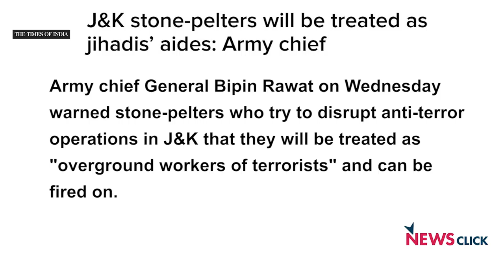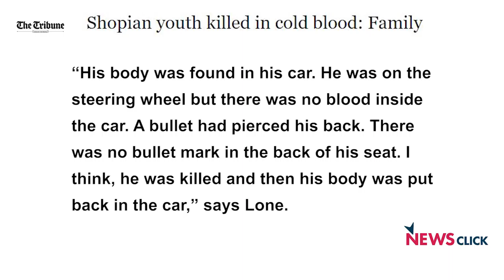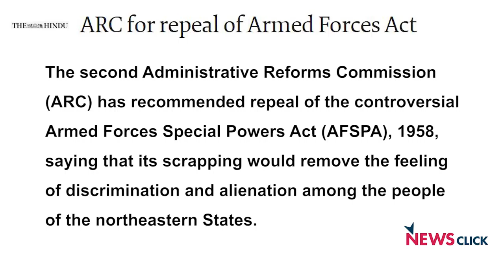Shopian Killings: Can We Believe the Army Narrative?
A second incident of army firing occurred in Shopian district of Kashmir where six people lost their lives. While two were militants, the other four have been categorized under the confusing term of over-ground workers. Apart from the question of who an over-ground worker is, the sequence of events narrated by the army also raise a lot of doubts about what actually went down.  To discuss the incident, Newsclick spoke to democratic rights activist Gautam Navlakha.